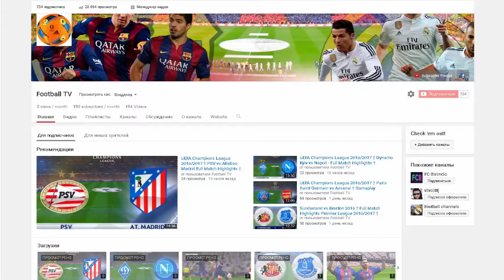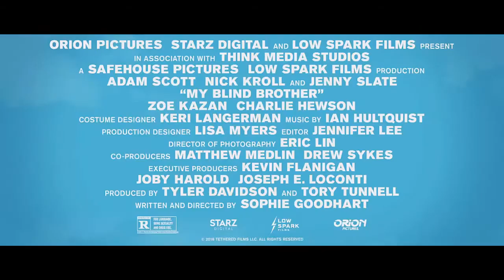Мой слепой брат - Русский Трейлер 2016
Спасибо большое

Год 2016
Страна США
Режиссер - Софи Гудхарт